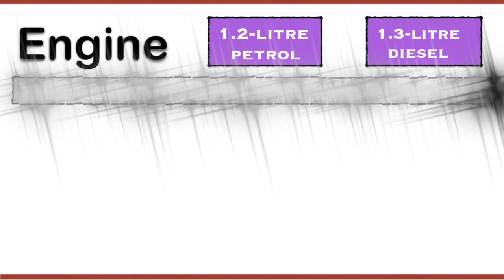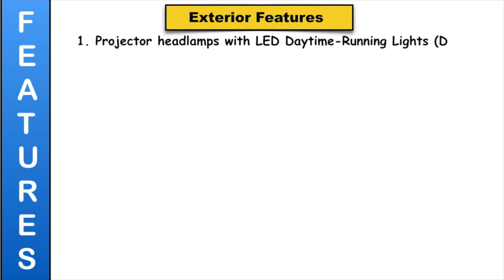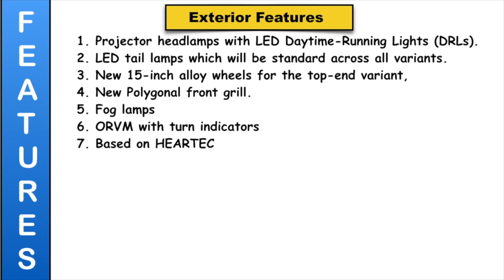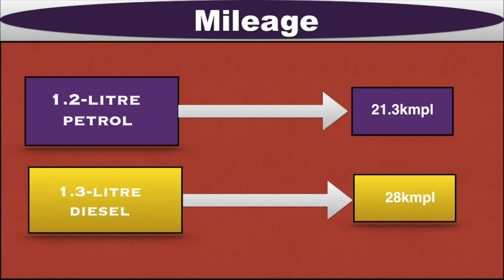2017 New Maruti Swift dzire Review | interior and exterior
This video covers features,specifications,price,interior,exterior and review of all new Maruti swift dzire 2017.
Maruti suzuki has ditched the swift tag from the new dzire 2017.they will also introduce hybrid diesel engine during its launch and it will be powered by the same ongoing 1.2K petrol engine and 1.3 DDiS diesel engine.the company has also reduced the overall weight of the car to provide better mileage.It is based on the HEARTECT platform of new baleno.new dzire's wheelbase has been increased,legroom,headroom at the back by increasing the overall width of the car.
The new dzire 2017 is offered in both petrol and diesel variants.The models are lxi/ldi,vxi/vdi,zxi/ZDi and zxi+/zdi+.It is also offered in amt transmissions--vxi/vdi amt,zxi/zdi amt and zxi+/zdi+ amt.Maruti claims that the petrol variant will give a high mileage of 22kmpl and 28kmpl for diesel variant.
The body weight of the car is between 870kg and 1020kg.